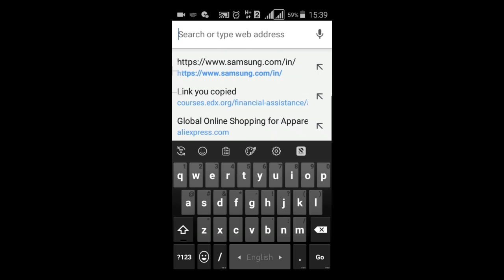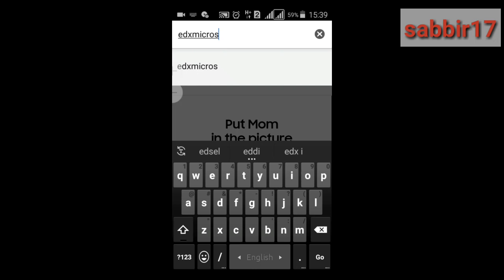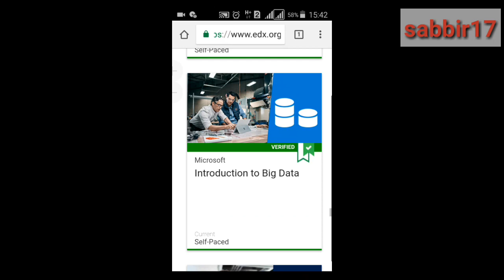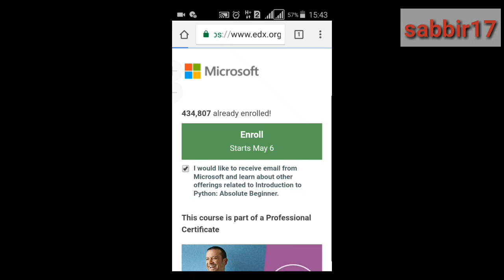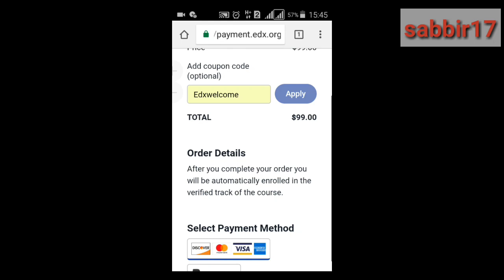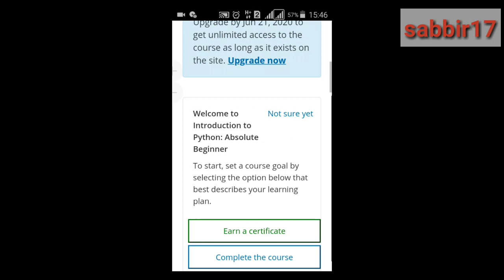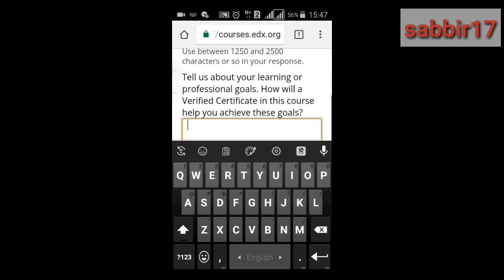How to get Microsoft online courses full free.And certificate .মাইক্রোসফট পেইড কোর্সেস সম্পূর্ণফ্রী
In quarantine increase your own skill with Microsoft . It can help you how to use your time more effectively and also you can  pass your time easily. This can make your position more strong also it can help you enrich your cv.If you are a student it will help you a lote,,,,,,,,,

Google digital marketing certifications course video  link:
1st part :

You can see all this video for ur skill development.
Stay safe fight against this covid-19